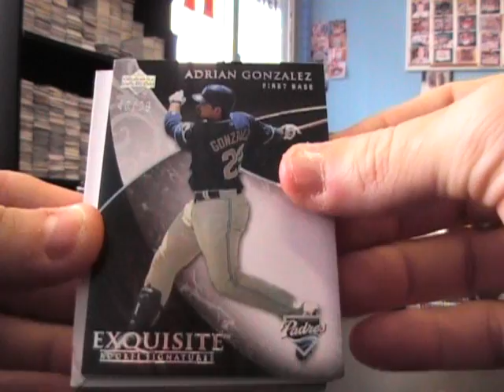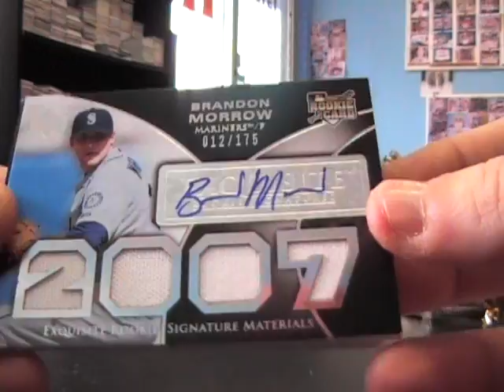Bryce's 2007 Exquisite Rookies Baseball Box Break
Hi Bryce,

Here is the video break for you. Thanks a lot buddy, Chris J.